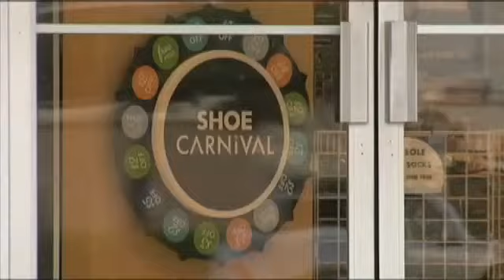Group of women behind pepper spray attacks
BEAUMONT - Beaumont police believe the same group of women used pepper spray to attack an employee at Abercrombie